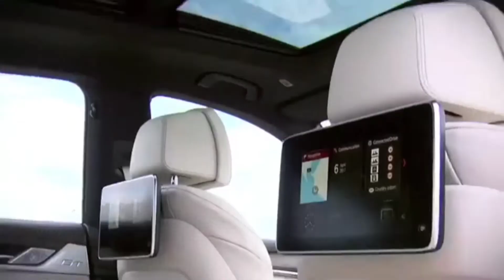KIA Stinger Gt (2018) VS BMW 6 series GT sport M (2018)